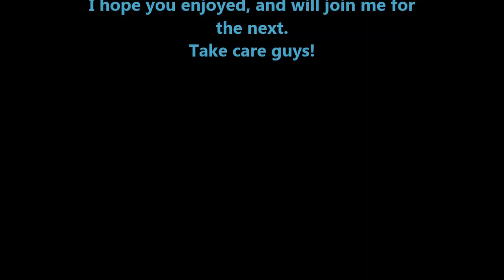From The Depths Let's Play Reboot: New Campaign Episode 9 (Unexpected Enemy)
After a recent update that greatly changed the campaign, I start a new campaign playthrough armed with new tactics and ideas to take down our enemies!

From The Depths is a voxel based game with a sandbox type feel, similar to that of Minecraft, Robocraft, and perhaps even StarMade. Create amazing vehicles in the creative mode with unlimited resources, where only our imagination is the limit, or venture into the campaign, and take over resources zones and fight off many different factions.